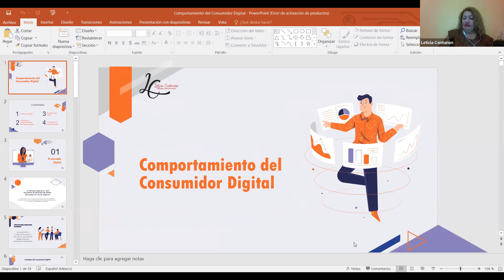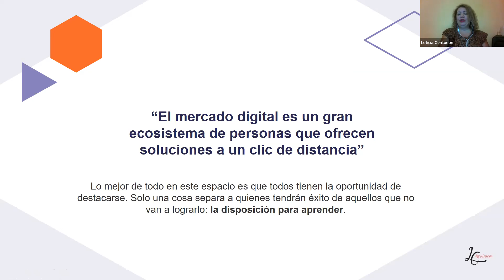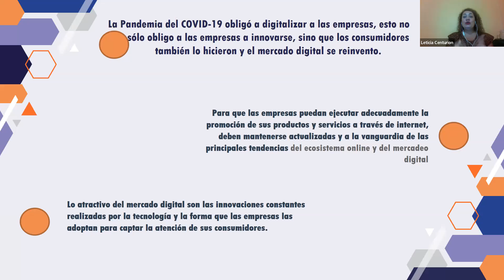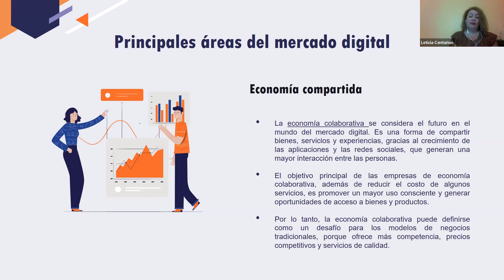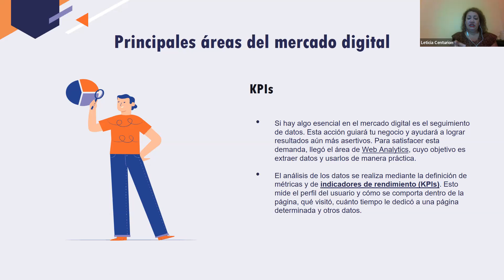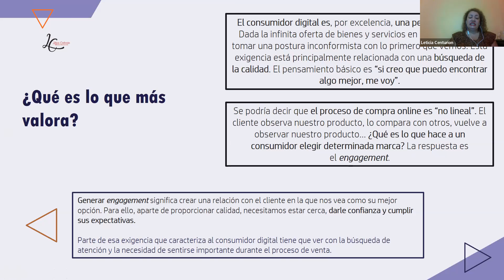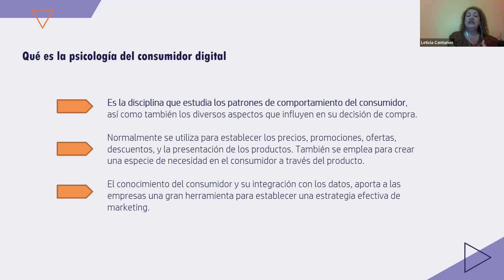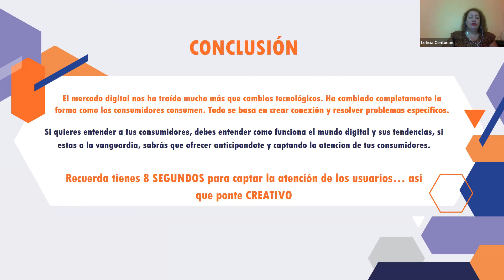IV CONGRESO INTERNACIONAL DE DISEÑO GRÁFICO Y MARKETING DIGITAL 22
CONFERENCIA: El comportamiento del consumidor digital EXPOSITOR: Lcda. Leticia Centurión